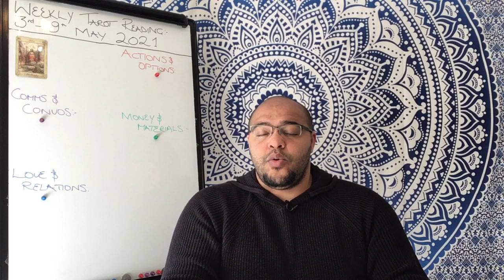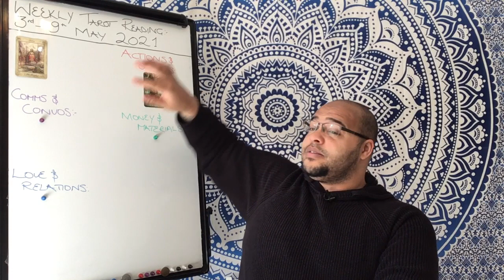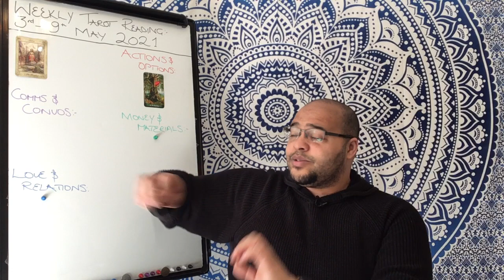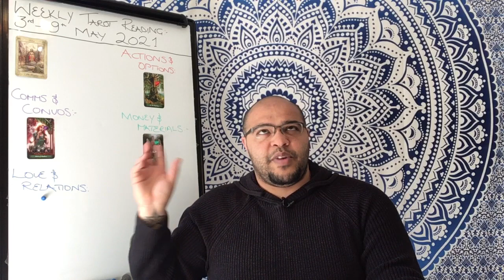LIBRA Weekly Tarot 3rd May 2021 “SOMETIMES THERES NO WAY ROUND”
The Libra Weekly Tarot Reading is an insight into what the month ahead is like in its energy, outlook and general trends and themes.